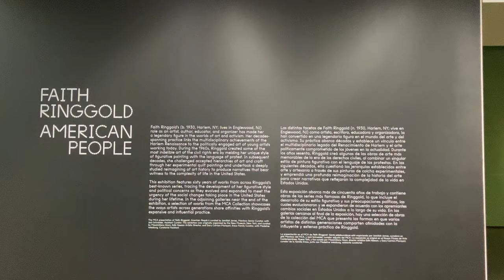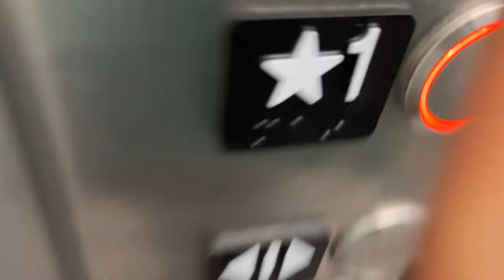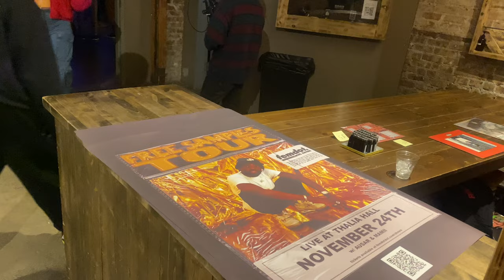WEEKLY VLOG! FAITH RINGGOLD AT MCA + BLACK FAMILY FEAST DAY + FEMDOT CONCERT I WINDYCITYMUSE VLOGS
Faith Ringgold’s American People is now showing at Museum of Contemporary Art Chicago. This year we celebrated the third Thursday in November at my cousins house, surrounded by the Blackest love.

Also a fun night out at a FEMDOT concert at Thalia hall.

Chicago is truly my favorite city! Enjoy this sweet little vlog!